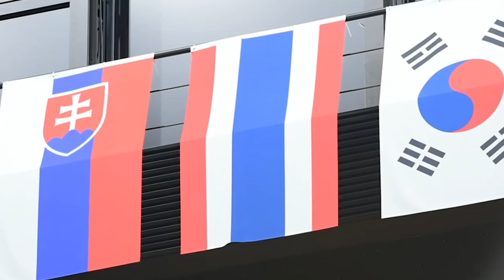ภาพข่าวบอคเซียซ้อมพาราลิมปิก โตเกียว 2020 วันที่ 23 ส.ค.64